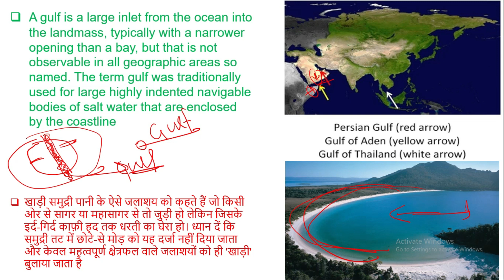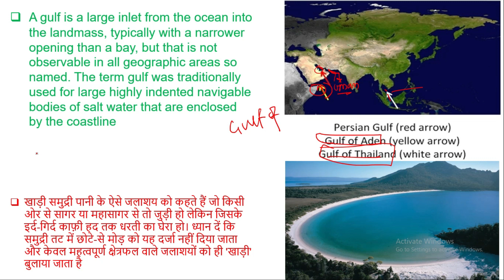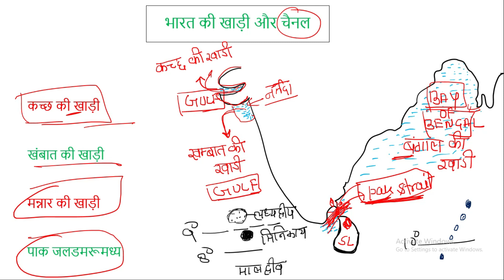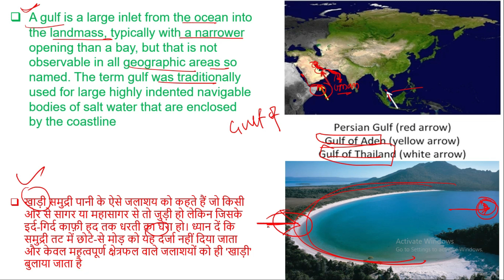भारतीय खाड़ी और चैनल: आपको ये अंतर पता है? | 8, 9, 10 डिग्री चैनल# bay vs gulf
dear friends here you will learn about the  bay and gulf of India and the world. the different channels of Bharat.difference between bay and gulfdifference between gulf and bay upscbay vs gulfexplain gulf and baygulf and bay main kiya antar hota haiBay and gulfwhat is gulf # gulf  # bay # water channels